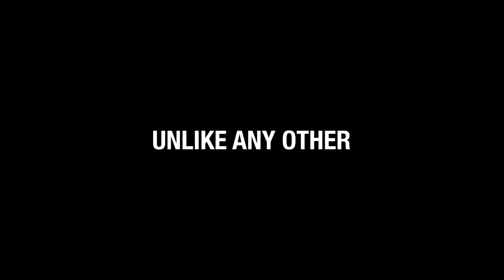Team Reveal - Ireland 2024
Watch as the football team finds out they will open the 2024 season in Dublin, Ireland!

Aug. 24, 2024 | vs Florida State | Aviva Stadium